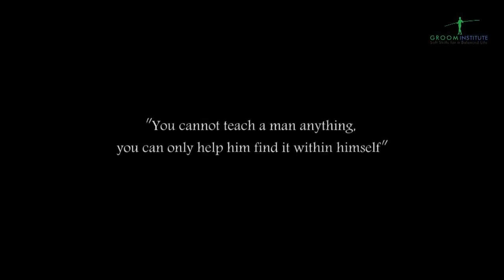Central Bank Of India Workshop 2015 (Conducted by Groom Institute)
A Life Transforming Workshop of personality development & soft skills  with Central Bank of India conducted by Groom Institute.